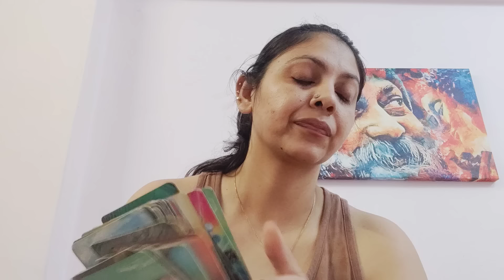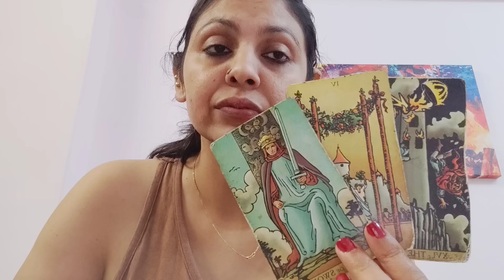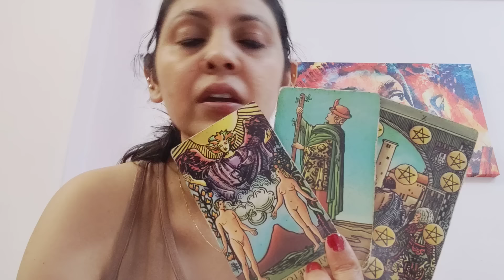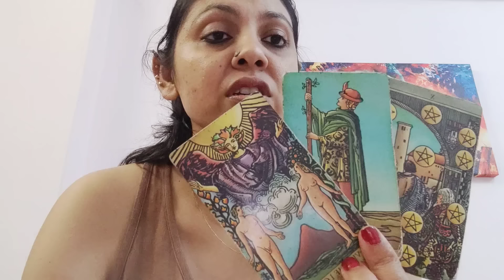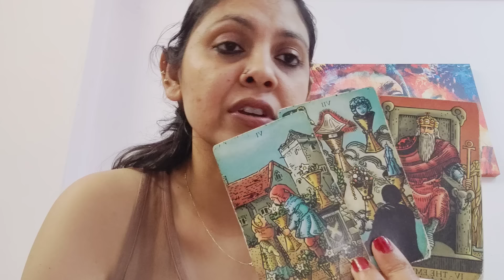CAPRICORN ♑,MID NOV, "HANDLING LIKE A PRO"